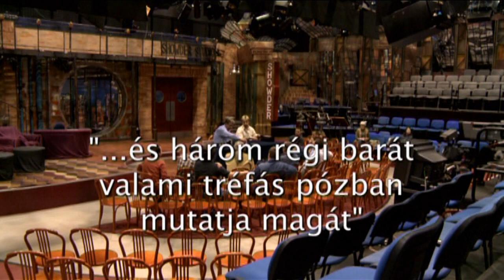DUMAFILM-trailer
Szomjas György új dokumentumfilmje. Bemutató 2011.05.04. Uránia Nemzeti Filmszínház.